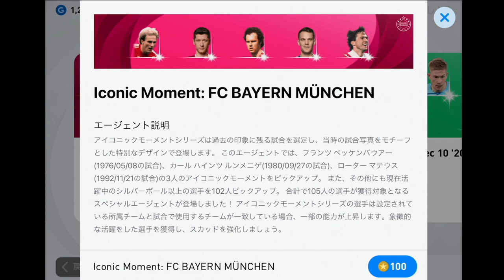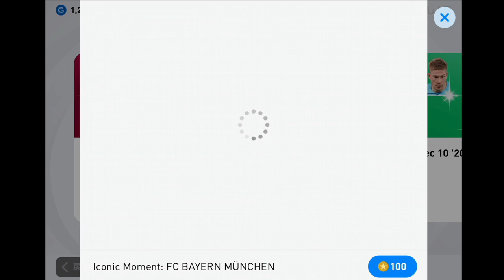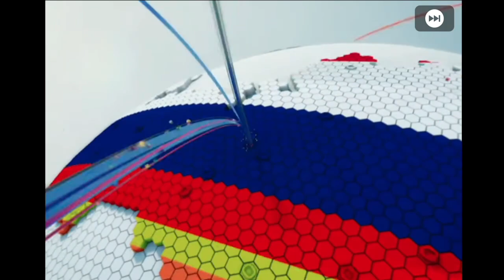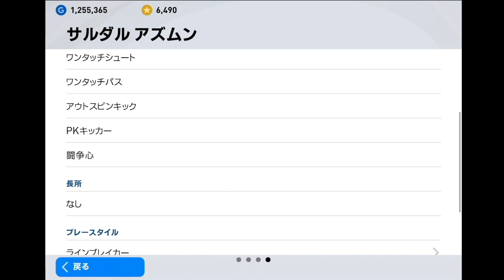アイコニックモーメントバイエルン出るまで引くぜ【ウイイレアプリ】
一瞬マテウスかと思いました。